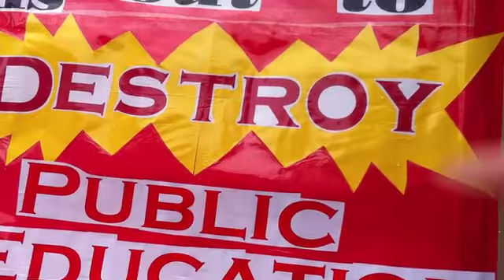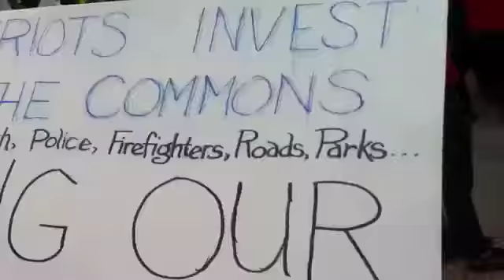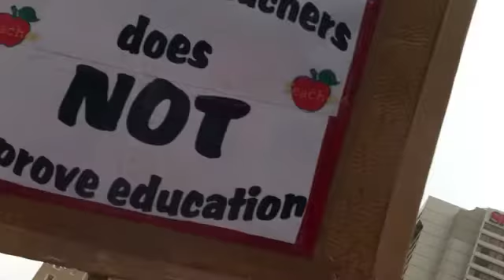Tennessee Teachers Signs of Rain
On 3/5/11, Tennessee teachers of the Tennessee Education Association (TEA) are having a rally. Its raining and I am going around taking pictures of all the signs and message boards. All I had was a cell phone but no one seemed to mind. Tennessee teachers are so nice. For more on the actual march and rally see my first video "Tennessee Teachers Rain March". Thanks so much for clicking on this video.